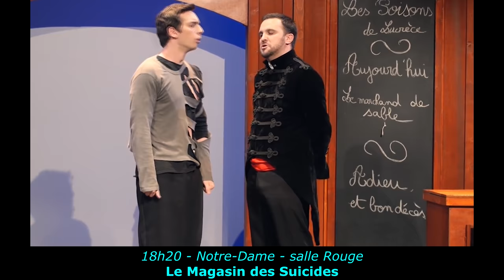AVIGNON OFF 2018 #17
Dans la jungle des affiches de spectacles qui jailliront sur Avignon au mois de juillet prochain, voici 12 autres spectacles à découvrir aujourd'hui :

- Où es-tu Cacahuète ?
- Le petit chaperon rouge
- La Guardiola et la Commedia del tango
- Apéro thérapie
- A tes souhaits
- Varhung, heart to heart
- Dis comment ce sera quand je serai grand ?
- Ils déménagent
- Le magasin des suicides
- Comment garder son mec
- Au banquet de Marianne
- Les dézingués du vocal
- La